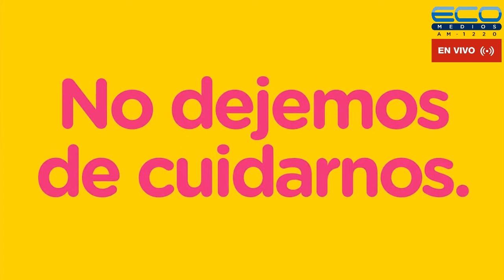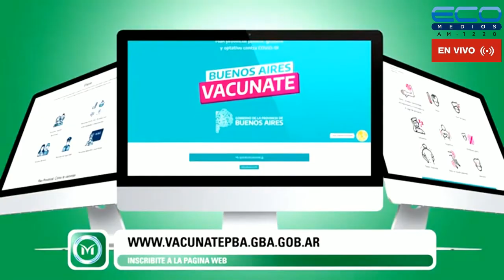LAS CLAVES DE LA MAÑANA con Matias Bonelli Y Equipo 18/08/2021